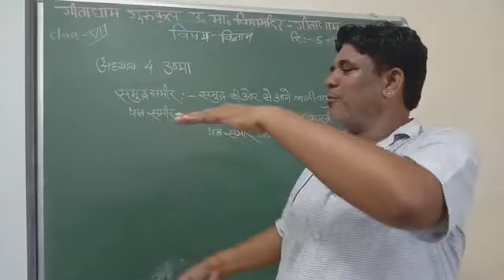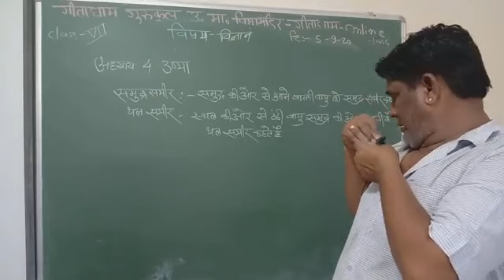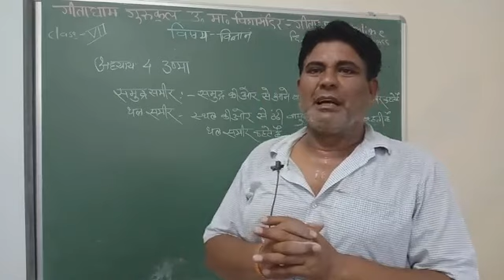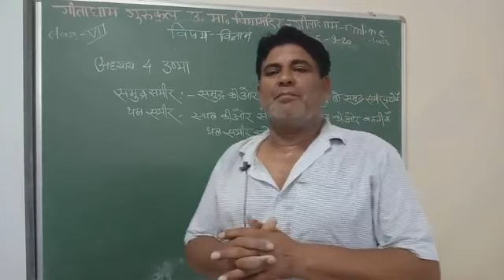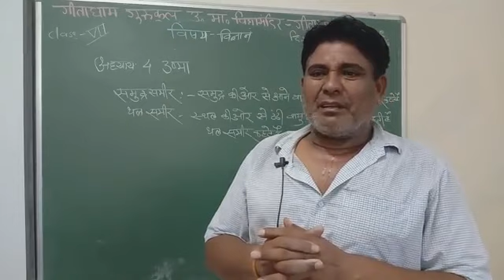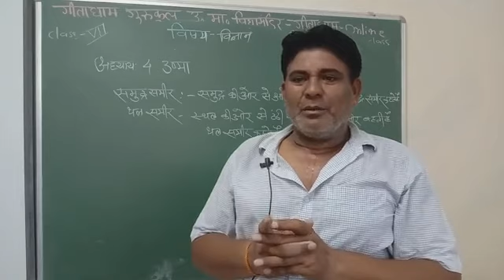CLASS 7 SCIENCE 05 09 020